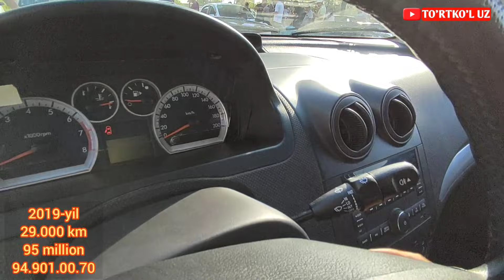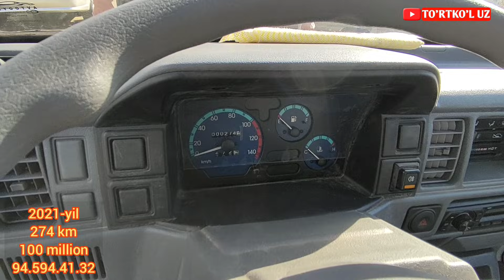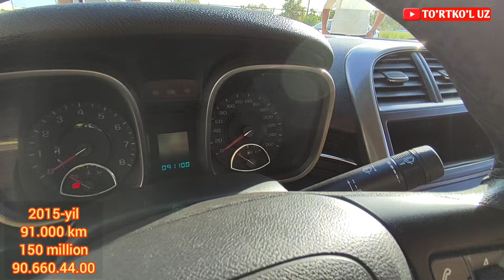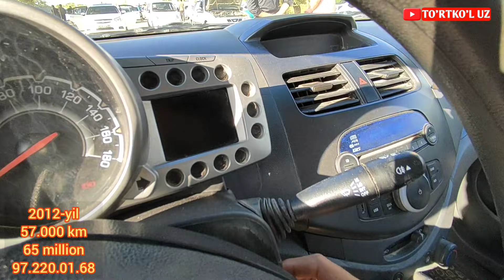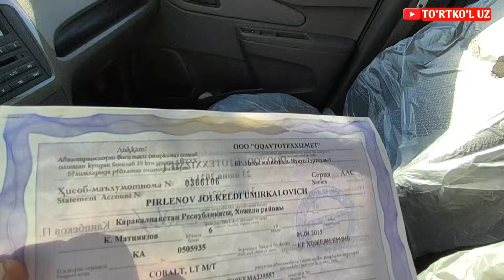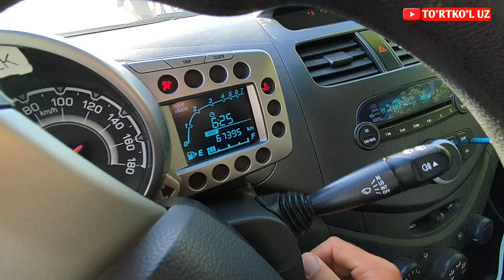27.06.2021 ТУРТКУЛЬ МАШИНА БОЗОРИ| 27.06.2021 TURTKUL MASHINA BOZORI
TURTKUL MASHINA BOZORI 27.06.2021